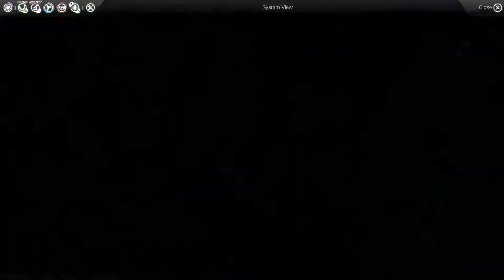Let's Play Endless Space - Amoeba on Impossible! #19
All that war and suffering. Wouldn't it be nice to stop and smell the roses sometimes? Sit ony a comfy heart shaped pillow, drink some tea and discuss the terms for a trade agreement. Oomgomg ... but I am going to try!

Also if you like the game, support Amplitude Studios by buying this game. Such game developing exellence should be rewarded! :)
Amplitude Studios holds the copyright on Endless Space and all it's related trademarks.